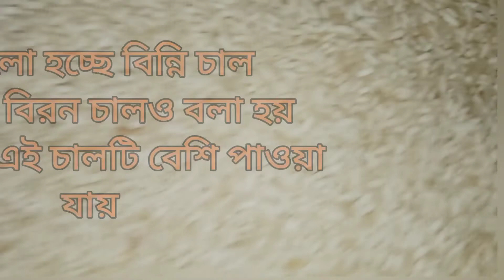বিন্নি চালের ভাত দিয়ে কৈ মাছের তরকারি।।Rashida's Kitchen